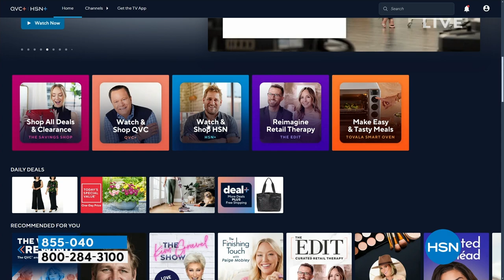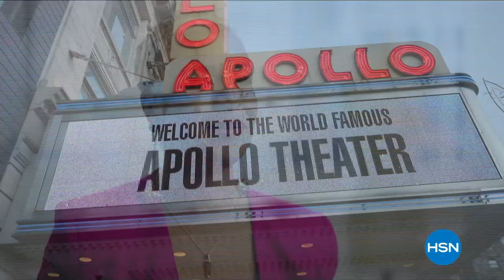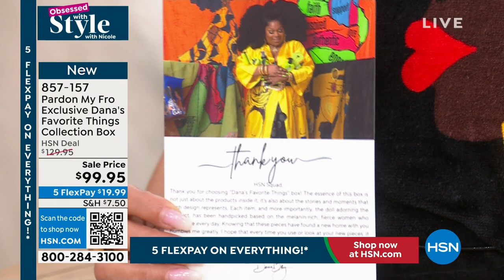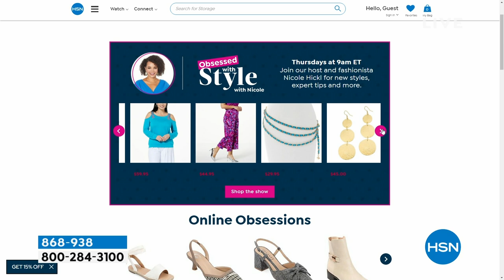HSN | Obsessed with Style with Nicole - Black History Month Celebration 02.01.2024 - 09 AM